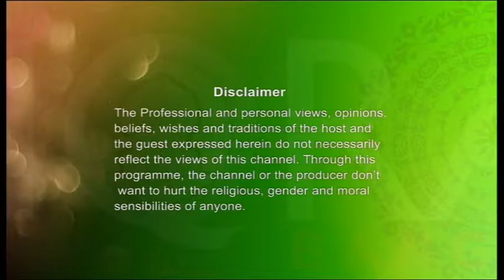Muminer Jibon 11082016 By Mufti Abdul Muntaqim Part 1